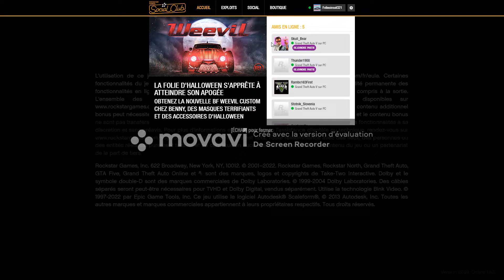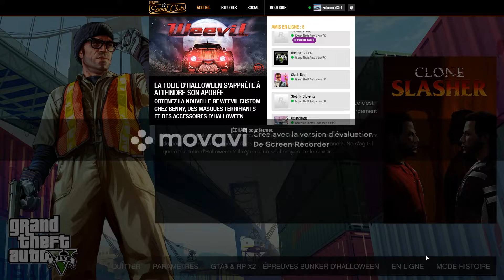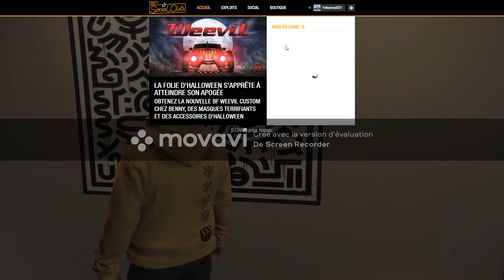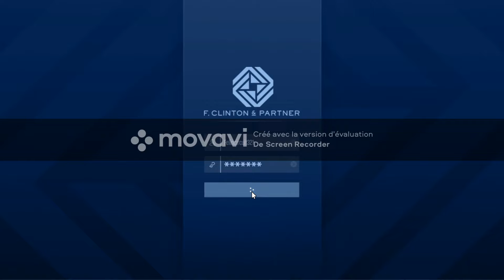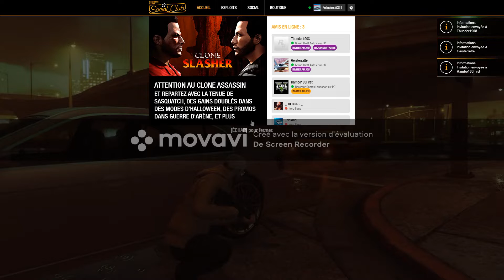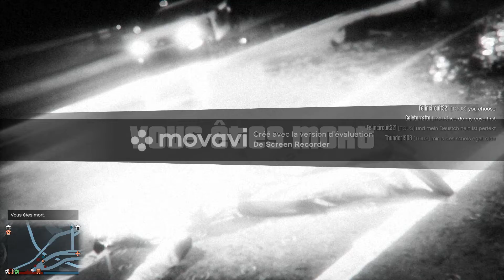Aliens exist, I've the proof ! @lordgeisterratte4844 | GTA Online Haloween Events